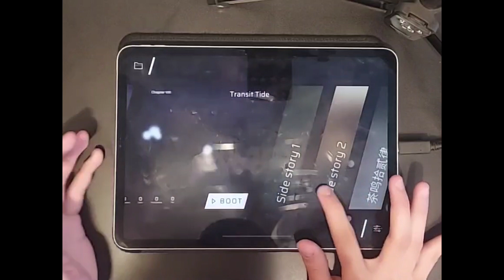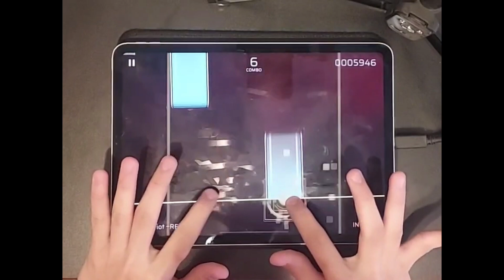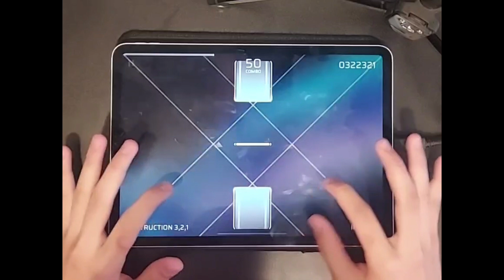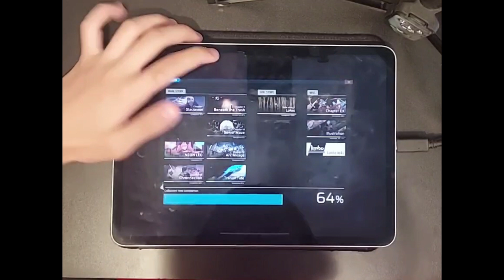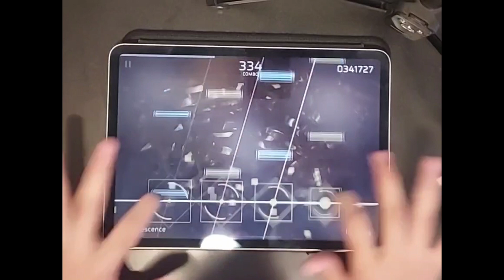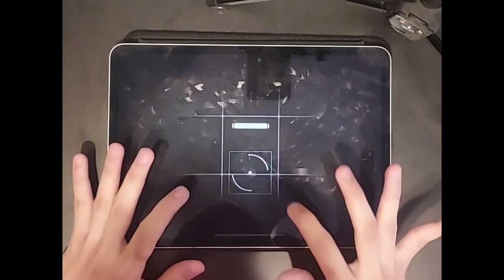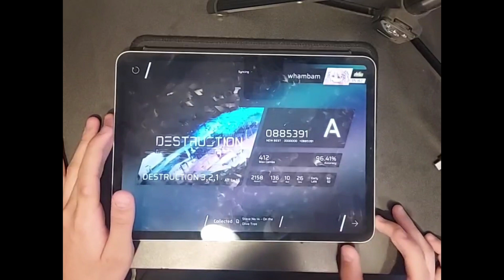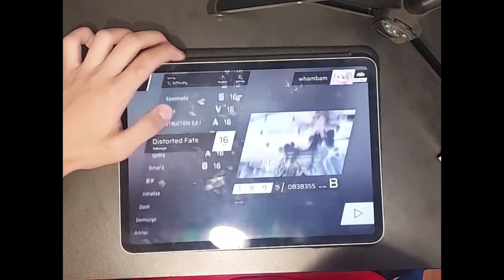【Phigros V3.0.0】Chapter 8 Playthrough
After a year, chapter 8 is here!
(sorry for the number of cuts in this video, I wasted a lot of time while playing)

Rating: 10/10, effects are so good aaaaaa

Timestamps:
0:00 Start
2:00 Crave Wave
5:42 The Chariot ~REVIIVAL~
8:25 Retribution
11:20 ???

16:10 风屿 AT

20:25 trying to unlock luminescence
21:23 Luminescence
21:36 best sightread ever
21:56 Luminescence (cont.)
24:57 Unlocking ?
27:52 Retribution (again)
30:44 ?

36:27 AT Charts
36:47 ??? AT
40:42 ? AT

44:55 Finding out CCs
46:18 End